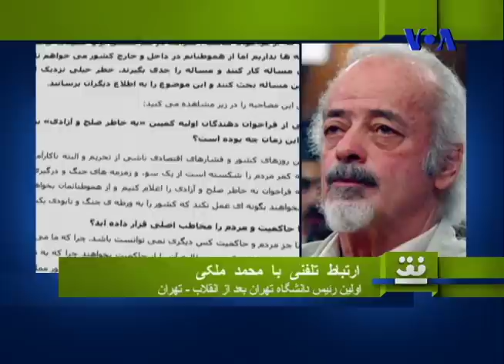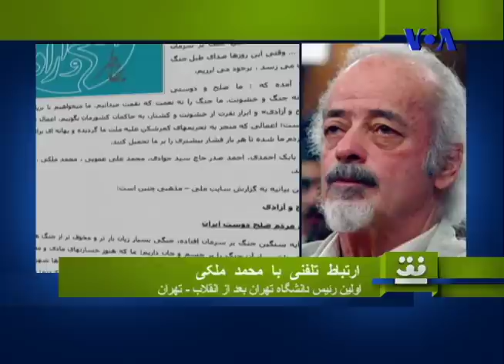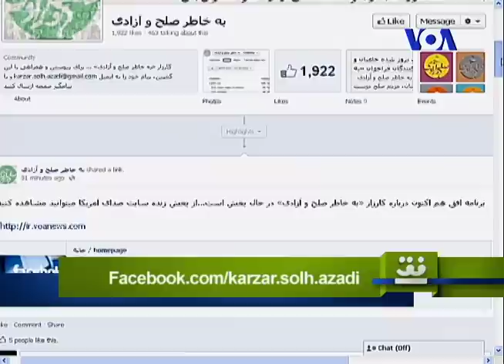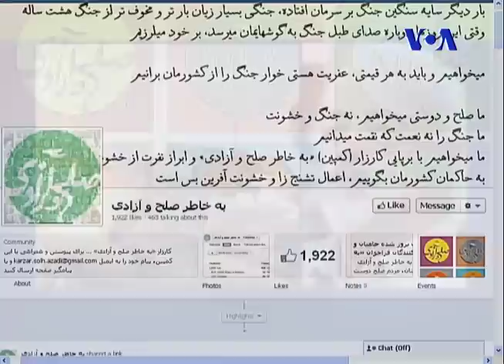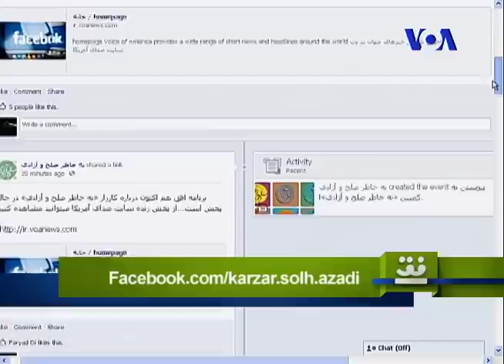نگرانی محمد ملکی از جنگ احتمالی و پیام او به مردم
مصاحبه افق با محمد ملکی ۲۷ مهر ١٣٩١